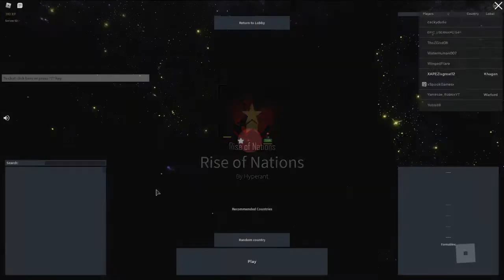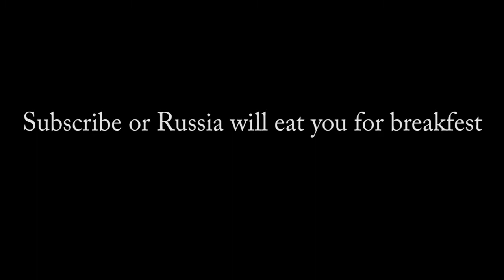Estonia Forms the European Union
Today I formed the European Union as Estonia in Rise of nations (Roblox)

Comment bellow what I should do next.

Music
ATTRIBUTIONS